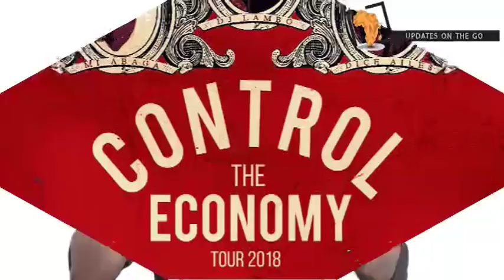M.I ABAGA& CHOCOLATE CITY ANNOUNCE "CONTROL THE ECONOMY 2018" NATIONWIDE TOUR......